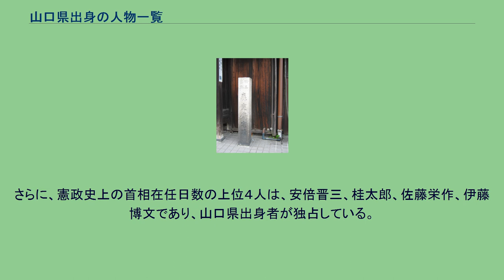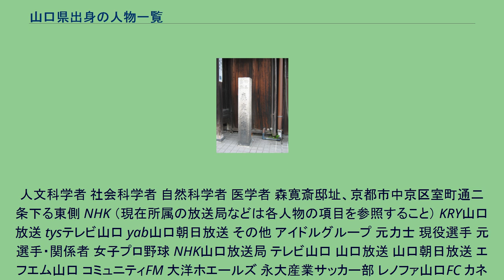山口県出身の人物一覧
山口県出身の人物一覧（やまぐちけんしゅっしんのじんぶついちらん）は、Wikipedia日本語版に記事が存在する山口県出身の人物の一覧表である。
首相官邸ホームページでは、安倍晋三首相の時、「出身地は原則として、戦前は「出生地」、戦後は「選挙区」」と定義されていた。
しかし、菅義偉首相の時、この定義は変更され、どちらの使用も可能となった。
山口県庁は、これまで山口県出身の首相経験者は、下記の９人のうち菅直人を含まない８人としてきた。
しかし、前記の定義変更より菅直人を含む９人となった。
９人は都道府県別で最多である。
さらに、憲政史上の首相在任日数の上位４人は、安倍晋三、桂太郎、佐藤栄作、伊藤博文であり、山口県出身者が独占している。
人文科学者 社会科学者 自然科学者 医学者 森寛斎邸址、京都市中京区室町通二条下る東側 NHK （現在所属の放送局などは各人物の項目を参照すること） KRY山口放送 tysテレビ山口 yab山口朝日放送 その他 アイドルグループ 元力士 現役選手 元選手・関係者 女子プロ野球 NHK山口放送局 テレビ山口 山口放送 山口朝日放送 エフエム山口 コミュニティFM 大洋ホエールズ 永大産業サッカー部 レノファ山口FC カネボウ陸上競技部 その他スポーツ